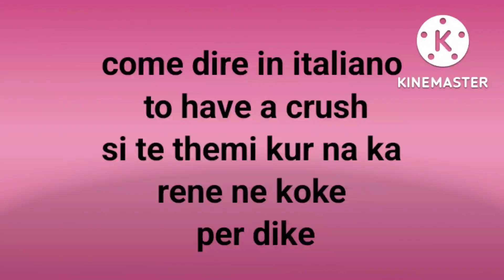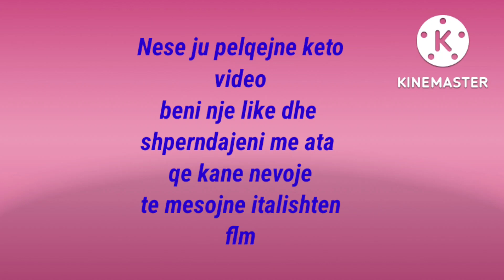Avere una cotta,cfare d.m.th ne italisht?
Doriana Zisi shorts